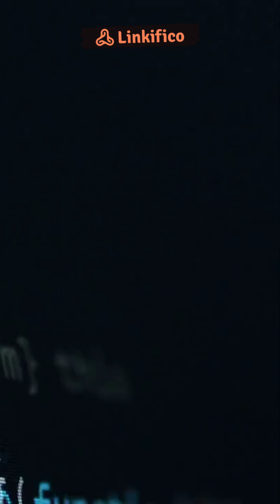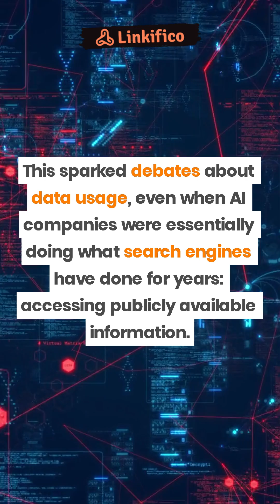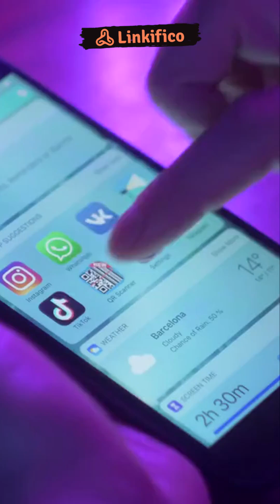What Is Machine Learning? Why TikTok Knows You So Well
Discover what Machine Learning really is and why it powers everything from TikTok's addictive algorithm to ChatGPT's responses. Learn the difference between traditional programming and Machine Learning, understand how the "P" in GPT actually works, and find out why major lawsuits emerged in 2023 over AI training data. This explanation breaks down complex concepts into clear insights about the technology that's been quietly running your digital life for years.